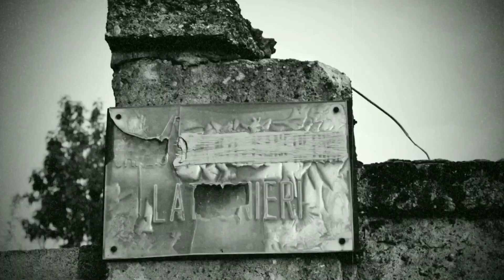En bouche close n'entre mouche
Thoughts scattered around abandoned workplaces and what's left…
and on flies